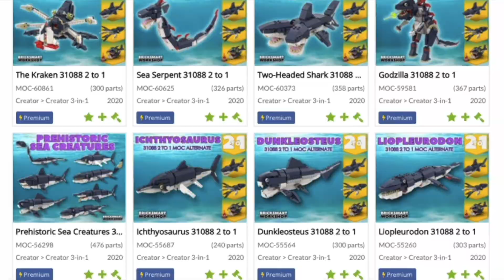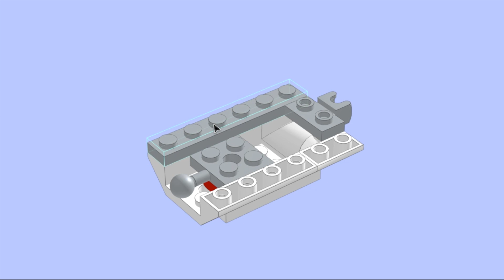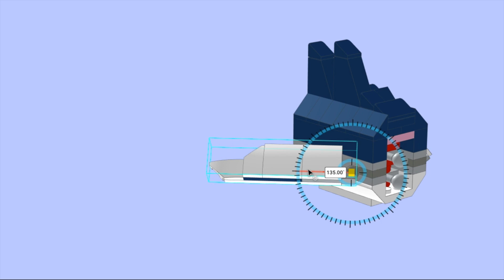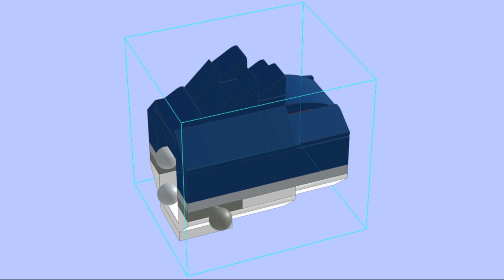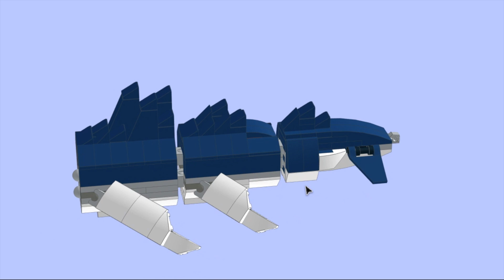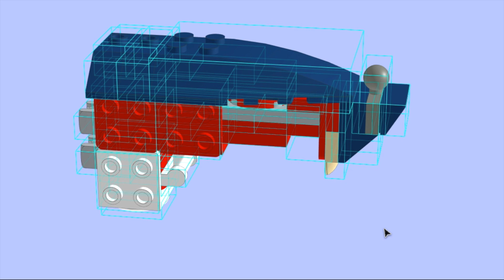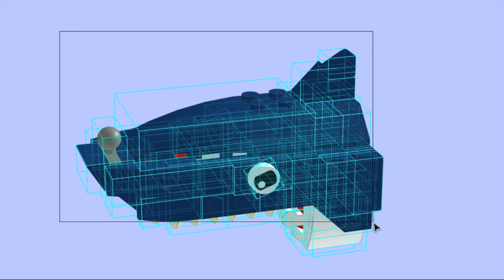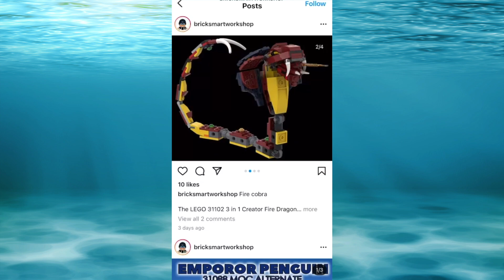Luminite MOC LEGO 31088 2 to 1 Alternate Digital Build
This Luminite MOC LEGO 31088 2 to 1 Alternate Digital Build features Luminite from my Hungry Sharks! (Deep Sea Creatures Part 10) video. If you have TWO LEGO 31088 Deep Sea Creatures sets you can follow along with the video or you can buy the pdf instructions from Rebrickable if you prefer: